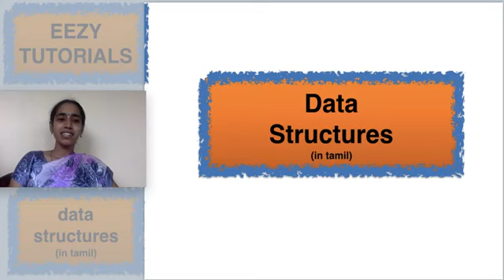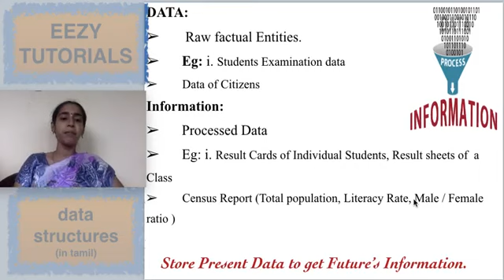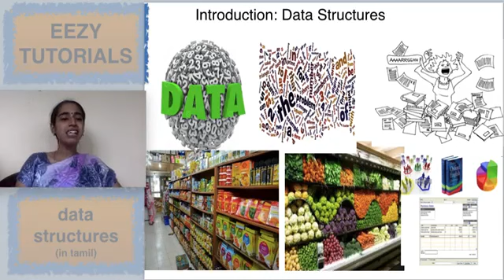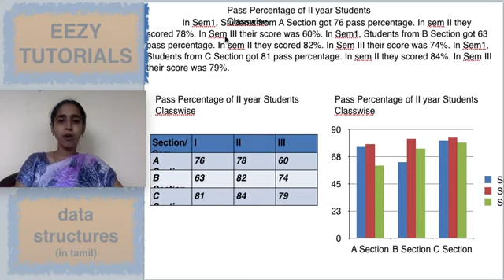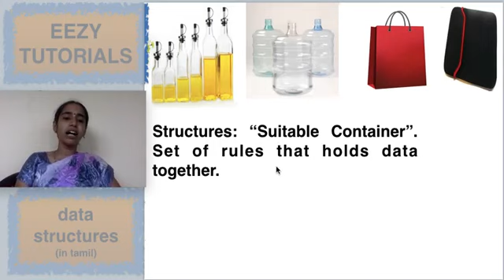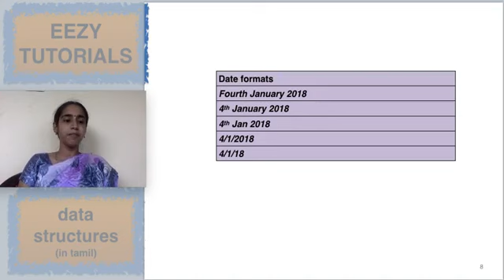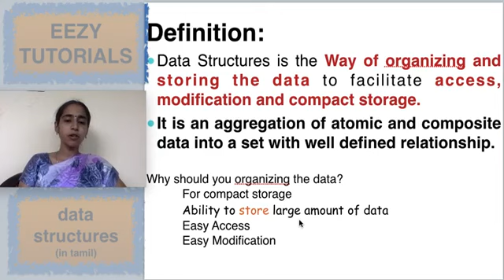1.1 தமிழில் Data Structures Introduction, Definition & Data Vs Information difference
Data Structures definition is explained in this video in tamil. It also talks about Data vs information of data structures is explained in tamil.